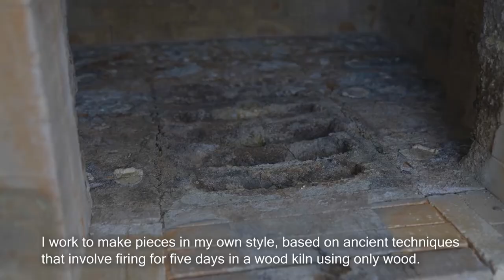Shūji Haneishi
Fitting the quintessential image of a Japanese master potter, Shūji Haneishi works with earth and fire.  The possibilities of firing ceramics in wood fired kilns such as the maki-gama that Haneishi uses, have fascinated potters in Japan for centuries.  Always the focus is on the right wood, the right kiln conditions, with days spent achieving them, and most important of all: the element of chance and discovery that the potter battles to create.  Perfection is achieved when the energy in a form comes together with the energy in the kiln to create a compelling combination of human and nature, that is itself imperfect.  In Haneishi’s case, much of his efforts are spent on controlling, or seeking to control, the kiln based movements of ash as a natural glaze.   He also applies salt glaze, and other material based decorations, but all the time with the aim of eliciting new moments and reactions within the kiln.  Haneishi’s interest in ceramics began in his teens, and after training in Kyoto, he established himself in Kasama in the late 1980s.  From the 1990s onwards he began to appear in the prize categories in major ceramic awards in Japan, and has continued to do so since.  He makes vessels for sake, or simple objects, which are always beautiful, and always connect their owners, and his branch of ceramics, to its heritage in natural effects